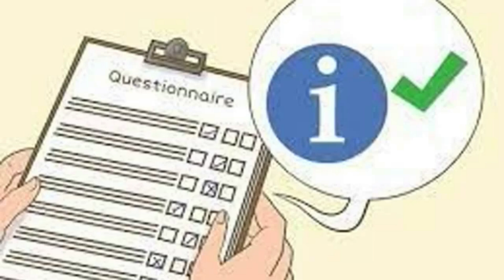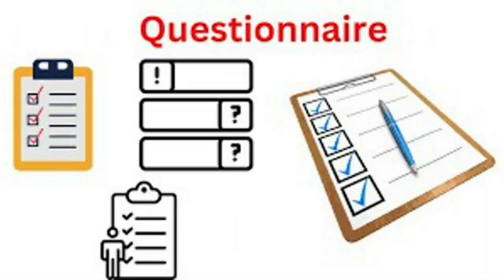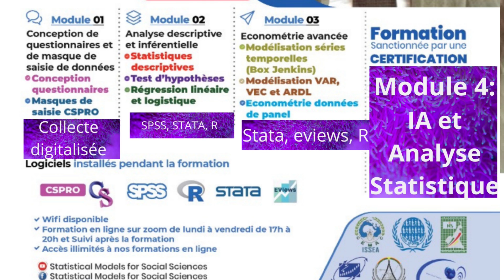Guide Pratique : Concevoir un Questionnaire Quantitatif Efficace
Découvrez les étapes clés pour concevoir un questionnaire quantitatif de qualité. Dans cette vidéo, nous aborderons les principes fondamentaux, les types de questions à poser, et les meilleures pratiques pour obtenir des données fiables et pertinentes. Que vous soyez étudiant ou professionnel, apprenez à formuler vos questions pour maximiser l'impact de votre recherche !
Inscrivez-vous dès maintenant pour réserver votre place pour la prochaine session de notre formation en Econométrie et Techniques Quantitatives